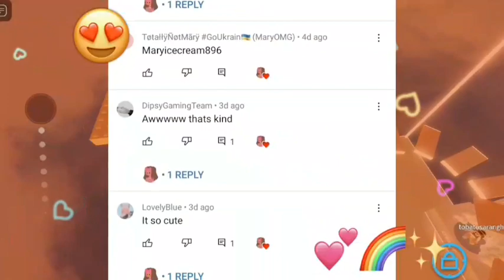2K SUBSCRIBER SPECIAL!! Voice Reveal + Q&A//NotMabelRoblox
Tysm for all your love and support!
Sorry if i sound like and 8 years old kid lol
Roblox:NotMabelRoblox
Social:Roblox-NotMabelRoblox

roblox, roblox trend, roblox trends, roblox edit, roblox edits, rblx, notamberroblox, video, recommended, trending, what if roblox costs money, pov: everyone gets 1m robux, when you delete roblox, if roblox was owned by parents, if a online dater owns roblox, if a toxic slender owns roblox, how roblox limiteds are made, roblox limiteds be like, jenna, agirljennifer, tubers93, tubers, free robux ads be like, ads be like, that one mobile ad, when my grandma wants to see my avatar, when my mom wants to see my avatar, when my grandpa wants to see my avatar, if everything was free, what if robux didn’t exist, scam bots own roblox, scammer owns roblox, babies own roblox, baby owns roblox, if furry own roblox, if grandma own roblox, if tiktoker own roblox, if owns roblox, mobile ads